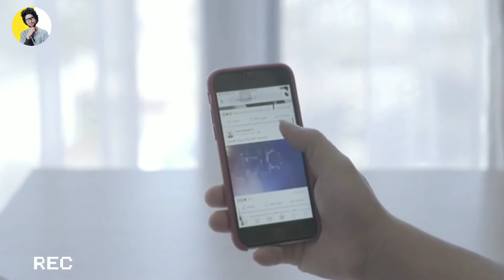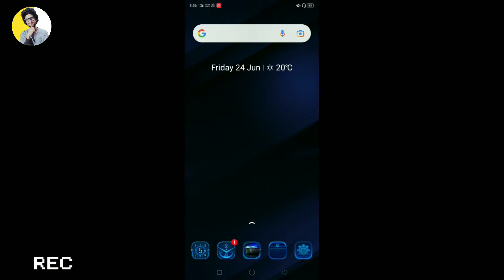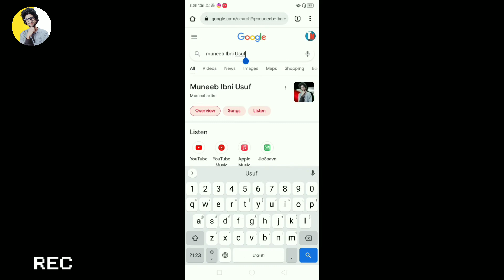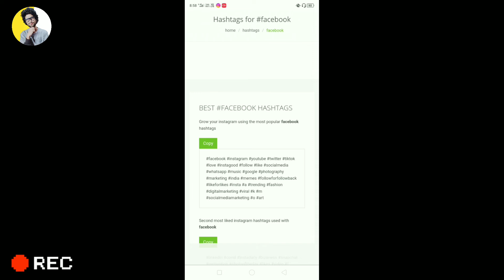Facebook reels par views kaise badhaye | viral reels on fb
facebook reels par views kaise badhaye 2022
how to increase reels views on Facebook
fb video par views kaise badhaye
fb par views kaise badhaye